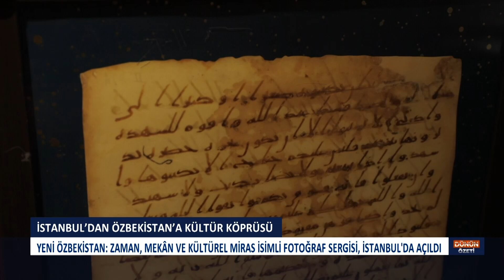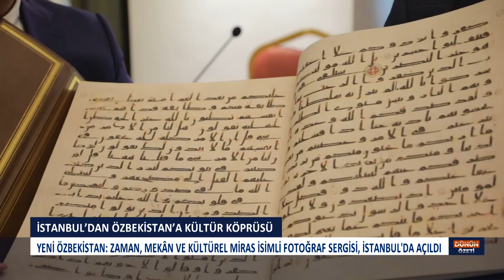TRT: İSTANBUL'DAN ÖZBEKİSTAN’A KÜLTÜR KÖPRÜSÜ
YENİ ÖZBEKISTAN : ZAMAN , MEKÂN VE KÜLTÜREL MİRAS İSİMLİ FOTOĞRAF SERGİSİ , İSTANBUL'DA AÇILDI IRCICA